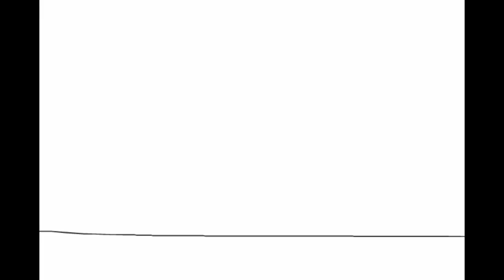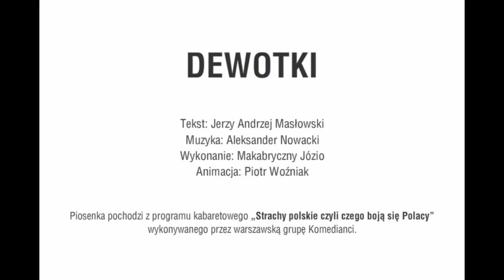Dewotki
Tekst: Jerzy Andrzej Masłowski
Muzyka: Aleksander Nowacki
Wykonanie: Makabryczny Józio
Animacja: Piotr Woźniak
Piosenka pochodzi z programu kabaretowego „Strachy polskie czyli czego boją się Polacy” wykonywanego przez warszawską grupę Komedianci.